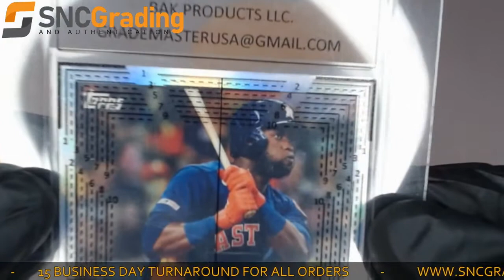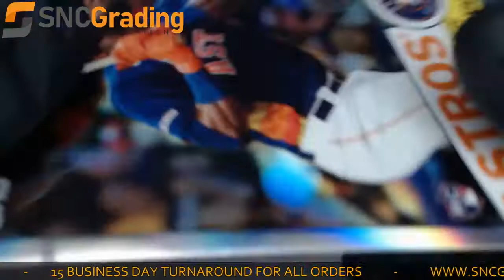SNC Grading: 2020 Topps Chrome Yordan Alvarez 85TC-4​ Card Review(1616188581205)